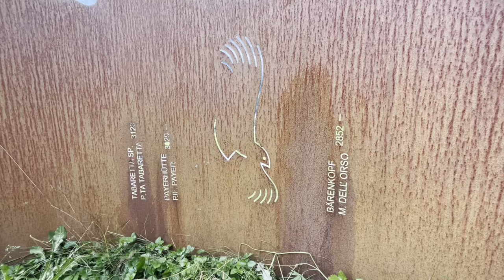Düsseldorfer Hütte 2721m + Eselsteig // Beliebte Hütte in Sulden und spektakulärer Steig // Sulden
Brutal schöne Hütte mit einer kleine Variation im Abstieg- Eselsteig!
⬇️⬇️Klicken für Mehr⬇️⬇️

•Bei Fragen und Unklarheiten gerne die Kommentare benutzen 💬
Eine der beliebtesten Hütten rund um Sulden ist die Düsseldorfer Hütte, die auf stolzen 2721 Metern liegt. Sie wurde als Ausgangspunkt für Touren im Zaytal gebaut und liegt hoch über dem suldener Talschluss. Der Tourismus ist hier deutlich größer als im restlichen Vinschgau, was sicherlich mit den Seilbahnen in Sulden zusammenhängt. Ich persönlich finde es nicht sehr schlimm, dass ich nicht alleine bin. Und wenn dann verlasse ich einfach die breit ausgetreteten Wege und jogge in Ruhe über einen verlassen Steig mit feinschter Aussicht weiter… Wie in diesem Video. Der Eselsteig ist ein alpiner Steig mit wenigen steileren Stellen und sogar einer Holzbrücke, die eine besonders ausgesetzte Passage entschärft. Mir hat dieser brutal gut gefallen und auch der Rest der Wanderung hat extrem viel Spaß gemacht.

Von Sulden folgen wir dem Pfad am Bach entlang, der fast nicht zu über sehen ist. Nachdem wir eine Holzbrücke passiert haben gelangen wir auf die Wiesenlandschaft und steigen auf breiten Wegen hinauf, bis das Gelände flacher wird. Nun mündet auch der Weg von den beiden Liften hinauf. Nachdem wir eine letzte Kegelförmige Steilstufe überwindet haben, erreichen wir die beschauliche Berghütte.
Nach einer kleinen Pause steigen wir wieder etwas ab, bis zur kleinen Holzbrücke wo der Eselsteig beginnt. Diesem folgen wir dann, bis er auf breite Fostwege quert. Von dort aus steigen wir dann noch gemütlich den Rest zur kleinen Kälberalpe. Optional kann man ab hier den sich noch ziehenden Forstweg hinabsteigen oder man tritt über den gut gepflegten Waldweg, der allerdings etwas länger ist, den Abstieg an.